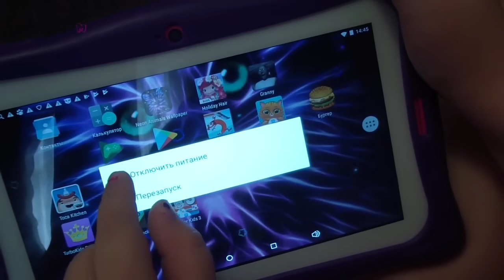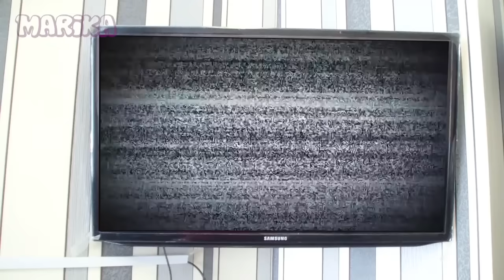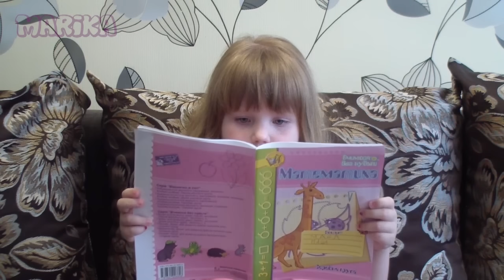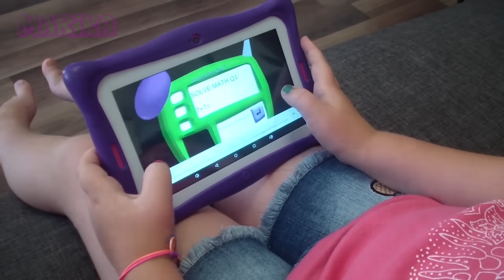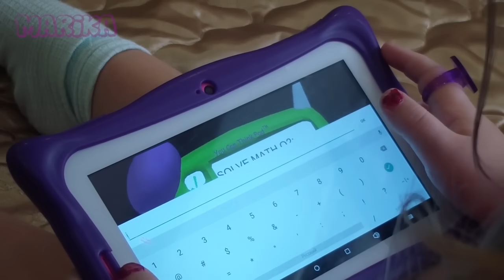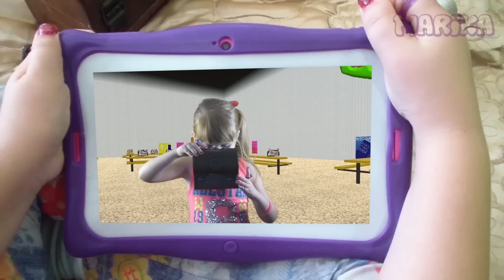ШКОЛА BALDI в Реальной жизни Все серии Учитель БАЛДИ VS Мерика СБОРНИК видео для детей kids children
Сборник всех серий про БАЛДИ. Настоящая школа BALDI's Basics вРеальнойЖизни. Новое видео для детей на канале Мерика.Кто кого? Учитель Балди против Мерика. Лучшие видео в одном Сборнике.
Все видео несут развлекательный характер и не создаются с целью кого-нибудь обидеть! Все герои и события выдуманы!Это комедия, шоу или просто смешные истории.
Видео создано в развлекательных целях. Не рекомендуется к просмотру лицам, не достигших 6 лет!

Комментарии пользователей содержащие нецензурные выражения и оскорбления будут блокироваться, на моем канале. Прошу Всех быть позитивными ))))

Смотри больше видео для детей на канале Мерика:

ПРИКЛЮЧЕНИЯ Маленькой ведьмочки. Мультфильм для детей

Детский канал Мерика - это канал, где вы найдете смешные, интересные и ПознавательныеМультики для детей. Герои Мультфильмов дружат с обычной девочкой Машей (Мерика), ходят к ней в гости, играют и веселятся. А еще Лучшие подружки могут превращаться в самых настоящих супергероев и обладают настоящими супер силами.Приключения маленьких героев смотрите в новом мультсериале для детей -ДЕВЧАЧИЙ СказочныйПАТРУЛЬ против сил Зла.
А еще ЛучшиеПодружки Маша и Пепа умеют колдовать.! Маленькая Ведьмочка и ее Приключения ждут вас в новом Мультсериале - Приключения Маленькой ведьмочки.
Веселые скетчи для детей, видео в формате КОРОЧЕ ГОВОРЯ как мультик, смешные истории и Приключения!
Все это и многое другое ждет вас у меня на канале.
Детский канал Мерика приглашает вас в мою настоящую Сказку.